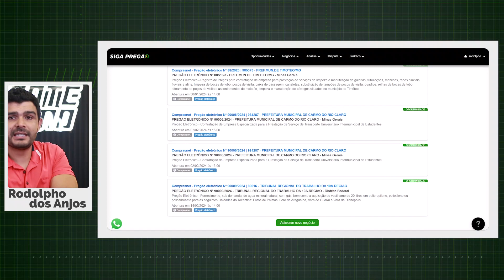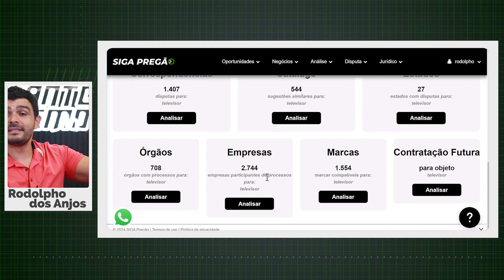DOBRE AS VENDAS COM LICITAÇÕES:10 Passos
Descubra os 10 Passos Essenciais para Dobrar Suas Vendas em Licitações Públicas com este guia completo. Se você está buscando estratégias eficazes para participar de licitações públicas, quer aumentar suas chances de ganhar e maximizar seus lucros vendendo para o governo, este vídeo é imperdível. Aprenda com Rodolfo dos Anjos, especialista em consultoria em licitações, como navegar pelo processo de licitação, desde a análise de edital até a automação em licitações para reduzir erros.

👉🏽QUER APRENDER SOBRE VENDAS PARA O GOVERNO? CLIQUE NO LINK ABAIXO 👇🏽

🔍 Conteúdo do Vídeo:

00:00 - Identifique seus Gargalos
00:44 - A Importância do Funil de Licitações
01:25 - PASSO 1: Análise de Editais
02:23 - PASSO 2: Qualificação e Documentação
02:58 - PASSO 3: Esclarecimento ou Impugnação
04:34 - PASSO 4: Análise de Mercado
05:44 - PASSO 5: Análise de Concorrência
07:16 - PASSO 6: Definição de Produto ou Serviço
08:59 - PASSO 7: Composição de Preço
10:04 - PASSO 8: Estratégia de Participação
10:41 - PASSO 9: Documentação dos Concorrentes
11:31 - PASSO 10: Recurso e Contrarrazões
12:05 - Bônus: Automação e Eficiência